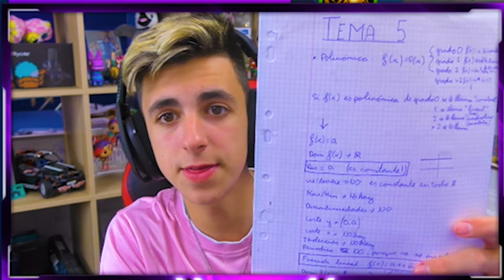Pido Dinero a Personas Random en Fortnite para Comprar Eso...😳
🔥Resumen del video:
PIDIENDO DINERO para una Skin en Fortnite...😱🤑(Muy Divertido)
                                              📌📍METAS📍📌